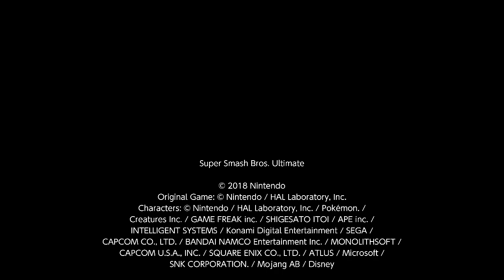Super Smash Bros. Ultimate For Fun Battle Arenas #12409